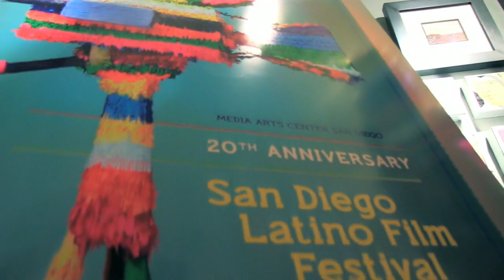July 27, 2021